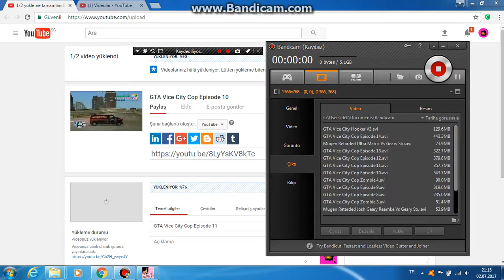You God My Money